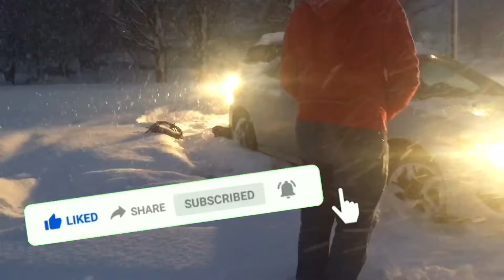SNOWY MORNING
This was recorded on Tuesday 1/19/21. WolfBoss, Me and some other people were waiting for the school bus on a snowy morning. Plus their was some cars that were stuck in the snow.